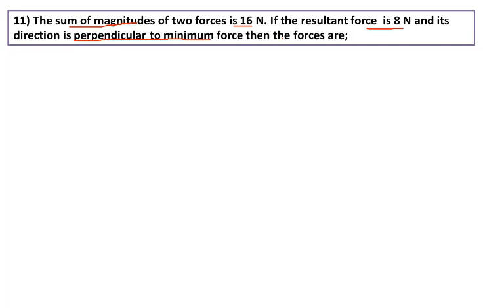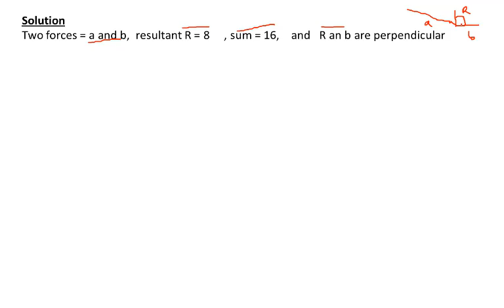The sum of magnitudes of two forces is 16 N. If the resultant force is 8 N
The sum of magnitudes of two forces is 16 N. If the resultant force  is 8 N and its direction is perpendicular to minimum force then the forces are;